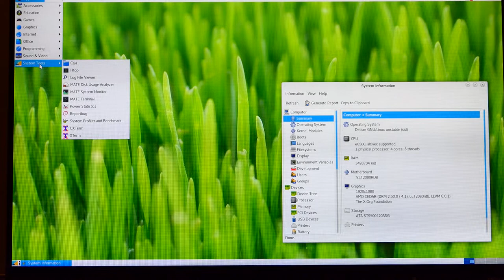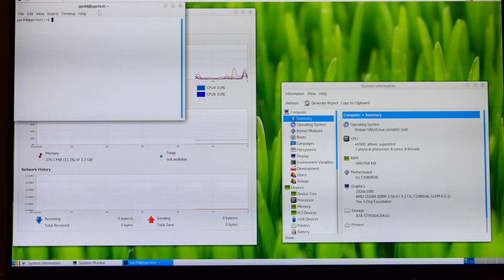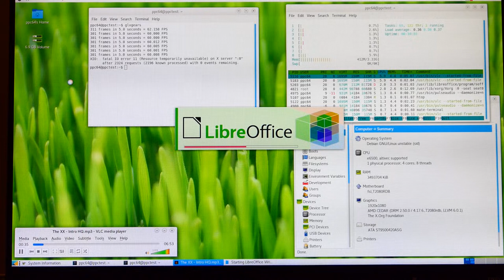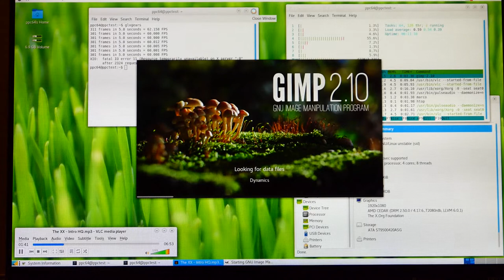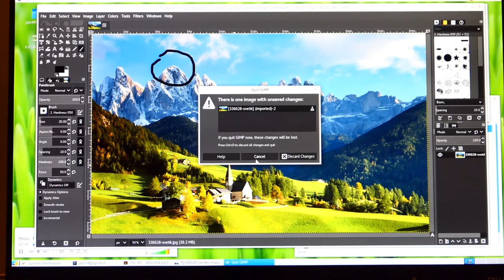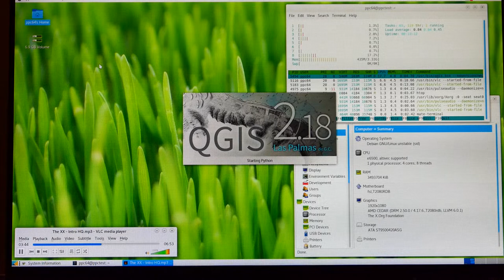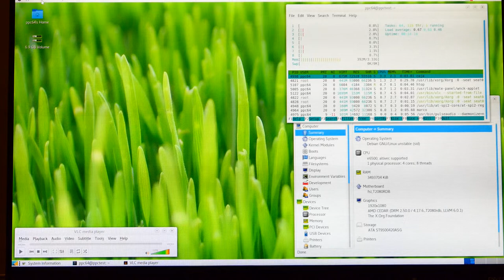NXP dev board T2080 e6500 with Debian sid PPC64 and RadeonHD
This is a first successful attempt to setup a T2080rdb with a video card.
The RadeonHD 5450 is attached to the onboard PCI Express Gen3 4x connector using a 16x cable adapter.

We are using this board as it uses the same CPU (NXP T2080) as the one selected for our Open Hardware laptop project

The system is a Debian sid PPC64 with packages available in the following repositories

Few software did not works without applying patches to make them work properly under PPC64 (see Midori, Firefox, Iceweasel, VLC, mplayer), so we setup our own repository

This the output of the Hardinfo 0.6 alpha benchmarks, compared to a PowerMac G5 (IBM 970) and a three years old intel laptop (i7-4600U).

T2080rdb, cpu T2080 e6500 1.8Ghz, 4 cores, 8 threads, altivec
RadeonHD 5450 1GB DD3, on the oboard PCIe 4x using a 4x to 16x adaptor
Debian Sid PPC64

CPU Blowfish    5.38
CPU CryptoHash  338.35
CPU Fibonacci   2.96
CPU N-Queens    3.63
CPU Zlib        0.41
FPU FFT         8.46
FPU Raytracing  2.85
GPU Drawing     1219.24

PowerMac G5, cpu PowerPC 970 1.8Ghz, 2 cores, 2 threads, altivec
ATI Radeon 9600 PRO 128MB AGP
Debian Sid PPC64

CPU Blowfish    32.81
CPU CryptoHash  78.82
CPU Fibonacci   3.11
CPU N-Queens    26.01
CPU Zlib        0.15
FPU FFT         10.29
FPU Raytracing  12.94
GPU Drawing     699.74

HP EliteBook 840 G1, cpu i7-4600U 2.10GHz, 2 cores, 4 threads
Ubuntu 18.04

CPU Blowfish    3.89
CPU CryptoHash  341.53
CPU Fibonacci   0.59
CPU N-Queens    5.67
CPU Zlib        0.52
FPU FFT         1.95
FPU Raytracing  2.06
GPU Drawing     7973.70

Now some remarks
1) The Debian Sid was set up on the PowerMac G5 then, the 2.5’HD was attached to the T2080rdb onboard SATA. We used a vanilla 4.17.6 kernel image customized for this board (no patch applied) and a modified Device tree blob stored on the onboard SD card. You may find the U-Boot kernel image (uImage) and the Device tree (uImage.dtb) in our GitLab account
2) Not figured out (yet) how to go online using the T2080rdb onboard ethernet ports.
3) Games such as Chromium BSU or NeverBall simply works. Games such as SuperTuxKart does not start, Torcs is slow and the audio is completely corrupt.
4) The T2080rdb works well with the RadeonHD 5450, but many errors floods the serial console whenever trying to plug in other RadeonHD cards (e.g. 4550, R7 250E which is a rebranded HD7750).
This is the error that floods the serial console:
pcieport 0001:00:00.0: AER: Corrected error received: id=0000
pcieport 0001:00:00.0: PCIe Bus Error: severity=Corrected, type=Physical Layer, id=0000(Receiver ID)
pcieport 0001:00:00.0: device [1957:0830] error status/mask=00000001/00006000
pcieport 0001:00:00.0: [ 0] Receiver Error (First)